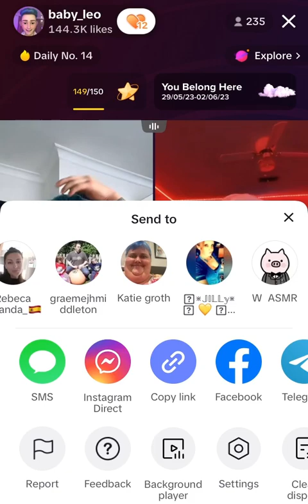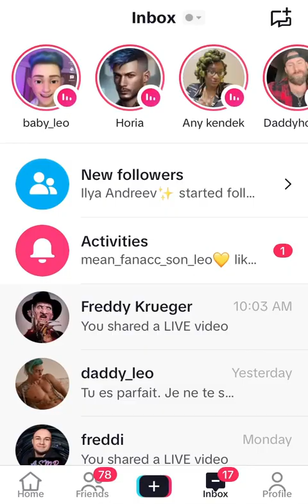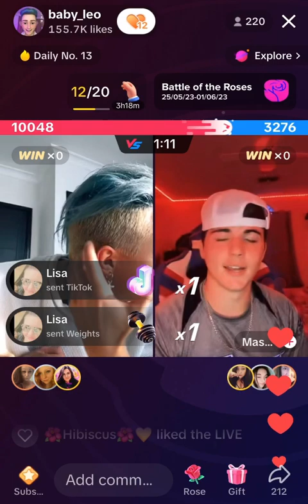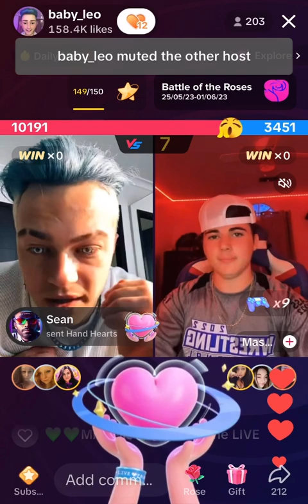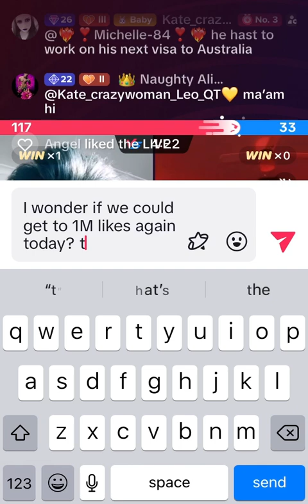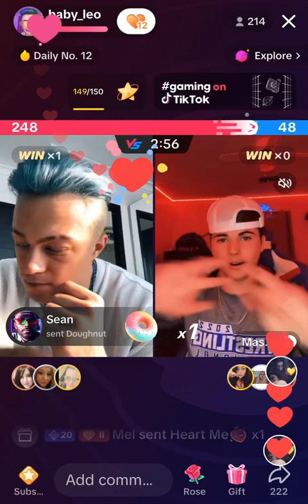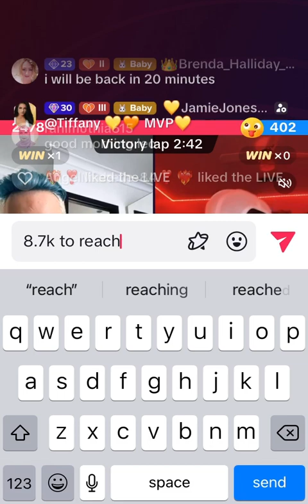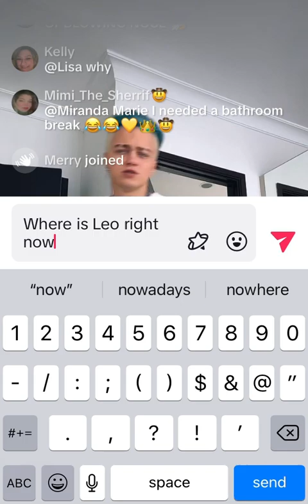💛💝💛 Leo Vs that guy! 2nd of June 2023 💛💝💛